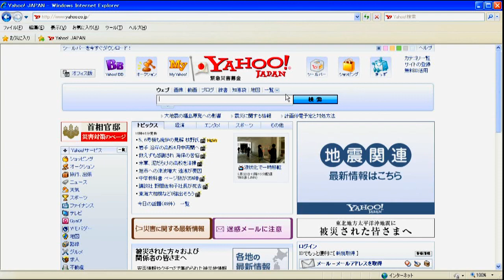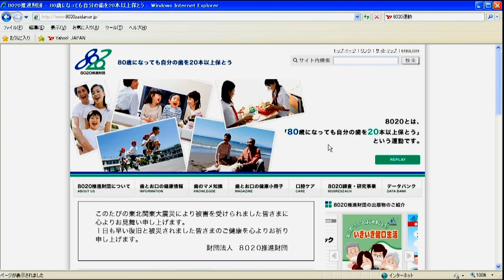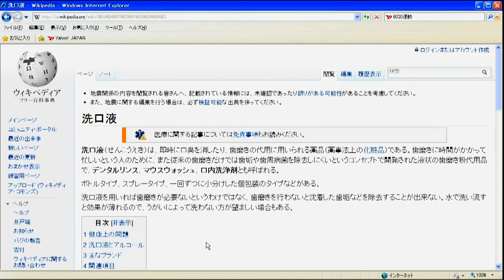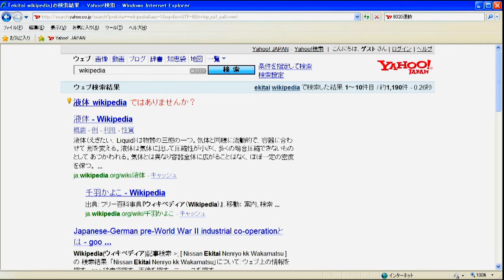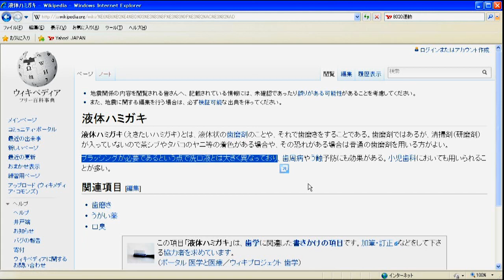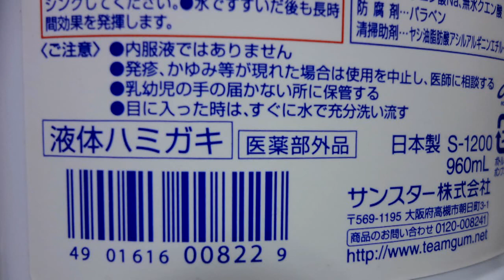♥ ☆720p ☆ オーラルケア 8020運動 =2011-3/30=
歯は大事・・。
オーラルケア、してますか？
失ってから初めて気付く一生の友達。
80のオーラルケアをご紹介します。